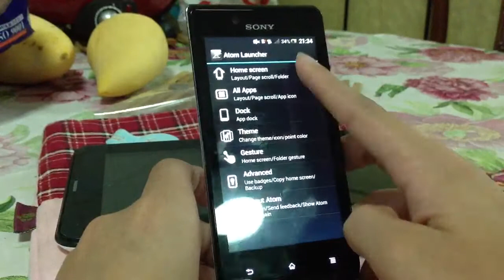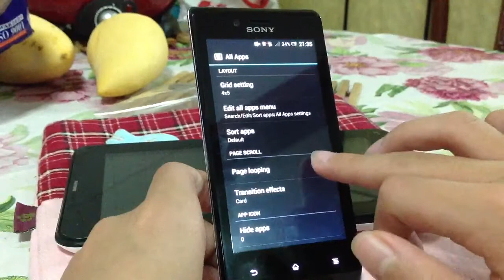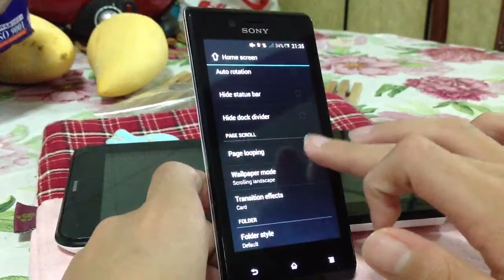Atom launcher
Good looking and nice launcher.bare in mind,its free!